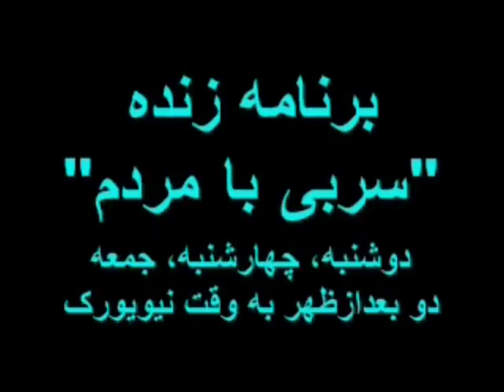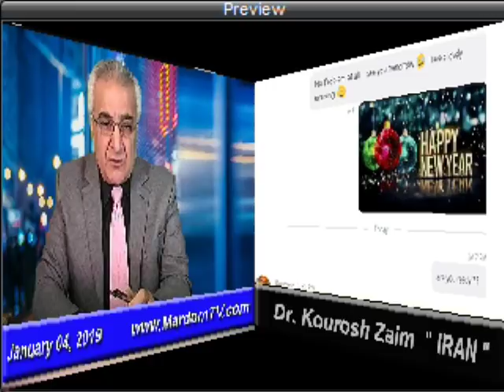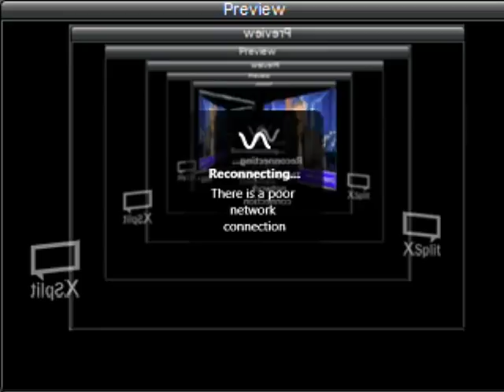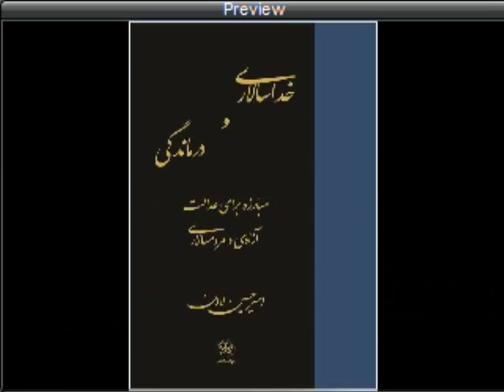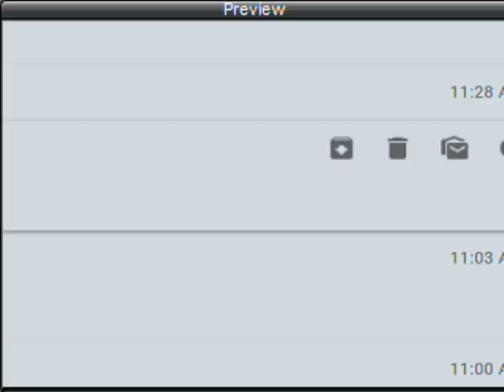Sorbi 2019-01-04 * Persian TV * Mardom TV usa * ​سربی با مردم ​